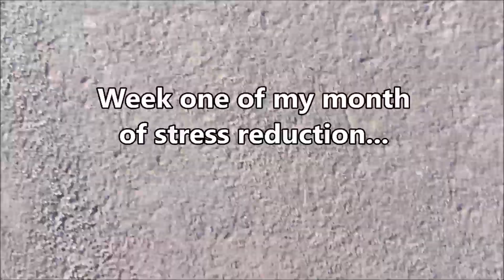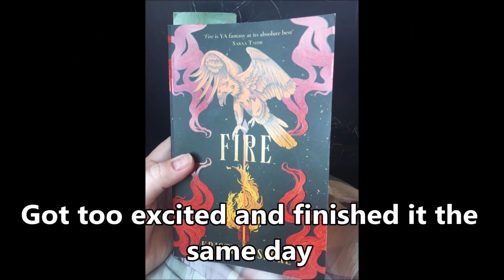Stress Reduction Month: Street Art and Donuts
I’ve been putting effort into trying to reduce my stress levels. Honestly, I don’t know if it’s working yet but I’m going to keep trying.